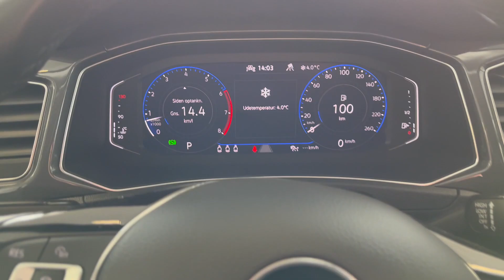VW T-Roc Sport 1.5 TSI 2021 (150 Hp) | POV Review, Sound & Launch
Hi & Welcome To JMC Cars!

Make sure to drop a follow on Instagram for updates & behind the scenes
This video is a POV review of a VW T-Roc 1,5 TSI ACT Sport Team DSG from 2021. The VW T-Roc Sport 1.5 TSI comes with a 1.5L petrol engine. We do a walk-around and show both the exterior and the interior of the VW T-Roc Sport 1.5 TSI. We do some calm driving and some launches to show how the VW T-Roc Sport 1.5 TSI drives.

If you like car content, check out some of our favorite channels like AutoTopNL, SHMEE150, TheTopher, JoeBlack, Doug DeMuro & Car Wow.
Specs:
150 PS/148 HP/110 kW
250 Nm/184 lb-ft
0-100 KM/H in 8.4 sec
📹 Video Timeline:
0:00 Walkaround
0:40 Interior
1:25 Engine & Exhaust Sound
1:47 Casual Driving
2:08 Backseat View
2:18 Casual Driving
2:51 Drive-By
2:57 Driving Mode: Normal
3:18 Launch
3:37 Drive-By
3:43 Passenger POV
3:54 Backseat View
4:07 The End
4:18 Buy The Car Here!
4:27 Outtro